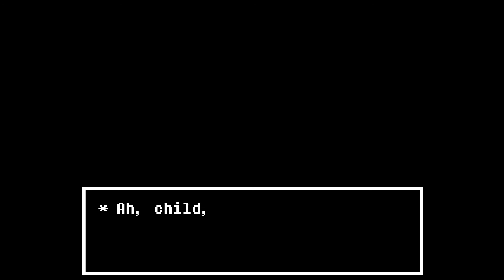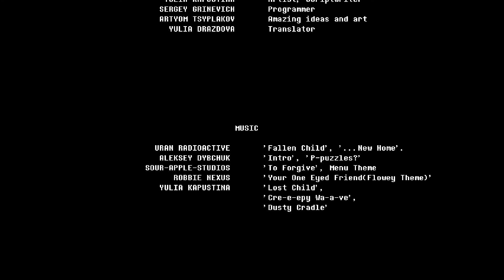Horrortale Ep 1: Le Rovine in Rovina... WUT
asdad